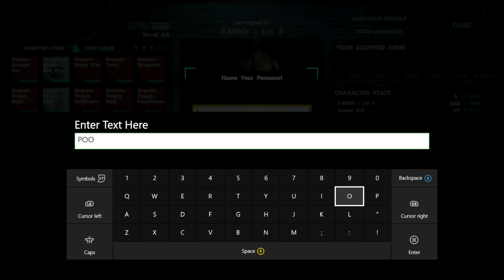ARK: Survival Evolved Let's Play Ep#4 "Bronto-Man!" w/ carmagnet